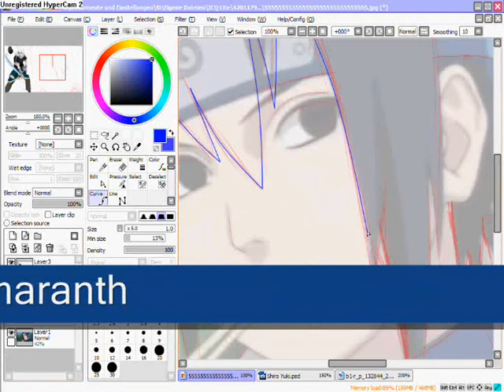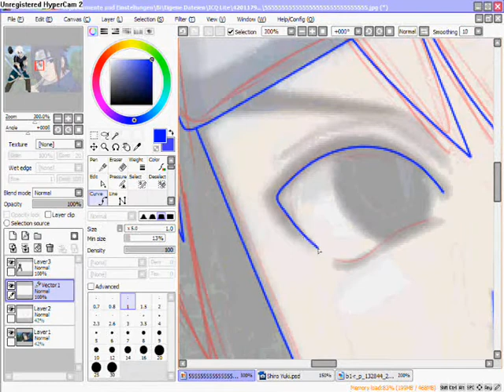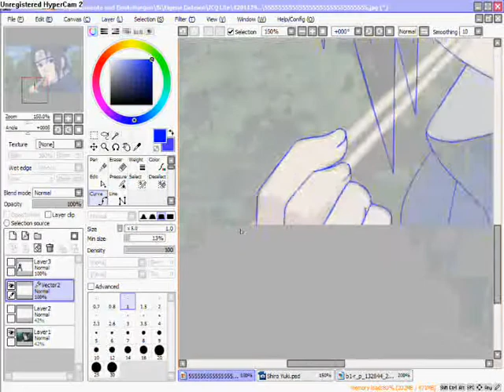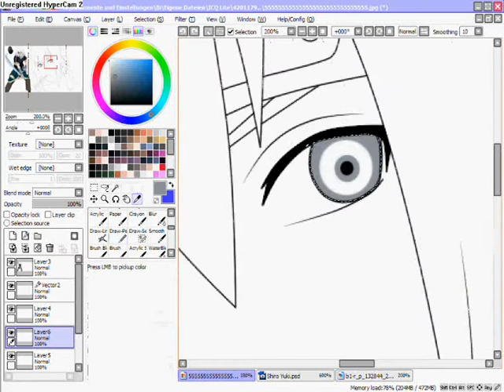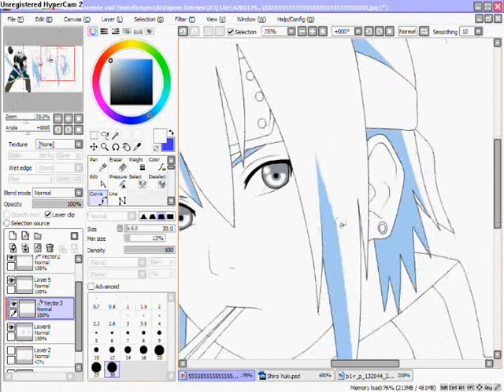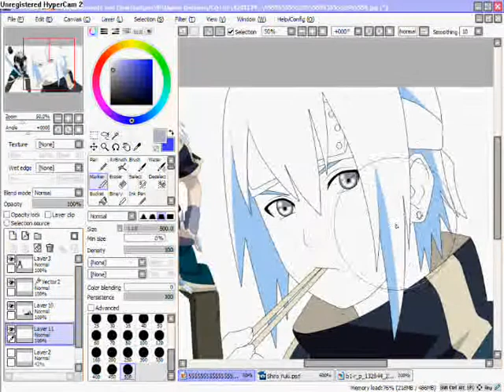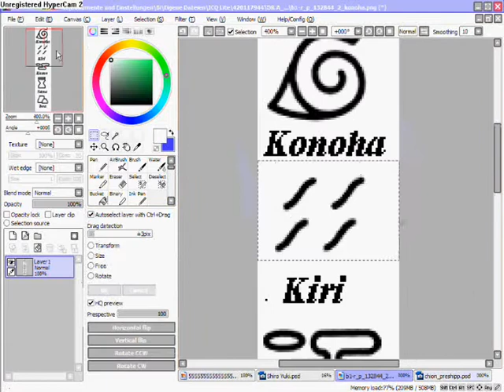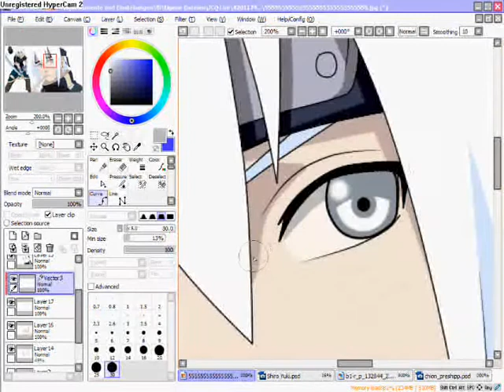~ Editing Rpc ~ Shiro Yuki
Shiro Yuki is from Kiri Gakure and belongs to the Yuki-Clan with the Kekke Genkai Hyoton. Yeah he is a member of Haku's Clan. Haku's Story told us that only a few members survived so Shiro is a part of the Survived Members ( his family is dead too, but shiro  controlled his hyoton a bit and survived).

Songs: Nightwish with Amaranth and Ever Dream